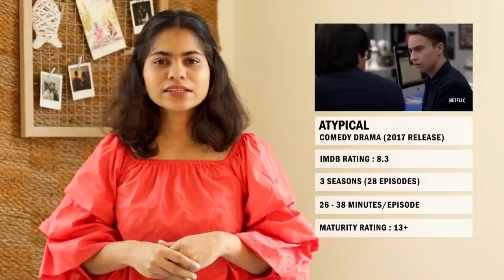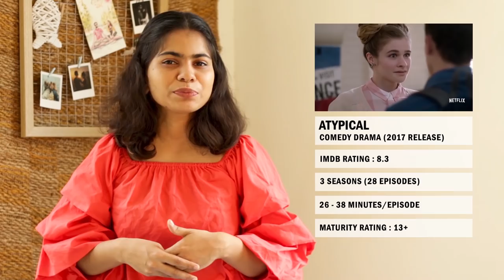NETFLIX Original Feel Good Series Recommendation & Review | Hidden Gems Episode 02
In this second episode of Hidden Gems I am discussing about two comedy/drama series available on Netflix. Stay home, stay safe & binge watch...!!

Atypical is a coming-of-age television series created by Robia Rashid for Netflix. It focuses on the life of 18-year-old Sam Gardner (Keir Gilchrist), who has autism spectrum disorder. The first season was released on August 11, 2017, consisting of eight episodes. The ten-episode second season was released on September 7, 2018. In October 2018, the series was renewed for a third season of ten episodes, which was released on November 1, 2019. In February 2020, the series was renewed for a fourth and final season. The final 10 episodes will premiere in 2021. The first season received mostly positive reviews, though the show was criticized for its lack of autistic actors and perceived inaccuracies in its depiction of autism. The second season featured more actors and writers with autism, and also received mostly positive reviews. The third season continued this development and received overwhelmingly positive reviews.

Anne with an E (initially titled Anne for its first season) is a Canadian episodic television series adapted from Lucy Maud Montgomery's 1908 classic work of children's literature, Anne of Green Gables. It was created by Moira Walley-Beckett for CBC Television and stars Amybeth McNulty as Anne Shirley, Geraldine James as Marilla Cuthbert, R. H. Thomson as Matthew Cuthbert, Dalila Bela as Diana Barry and Lucas Jade Zumann as Gilbert Blythe. The series premiered on March 19, 2017, on CBC and on May 12 internationally on Netflix. It was renewed for a second season on August 3, 2017, and for a third season in August 2018. Shortly after the third season was released in 2019, CBC and Netflix announced that the series was cancelled.

We all have our area of interests, things that excite us, ticks us and most importantly things that entertain us. Set of two is a channel created by both of us,  Akhil & Deena. We talk and posts videos about all kinds of topics that are dear to us.

Akhil is passionate about bikes and tech while Deena is into movies, series and fashion. While Akhil loves experimenting with cinematography and editing, Deena is into analysing and talking about everything under the sky. Designers by profession and travellers by passion, we are here to share our experiences and grow together.

- Attribution -